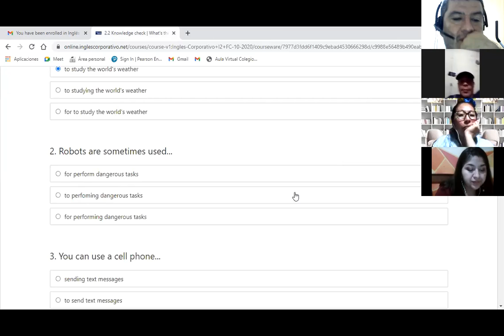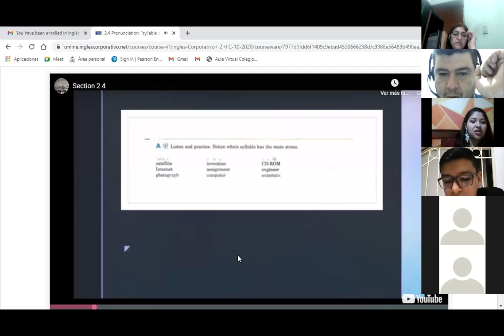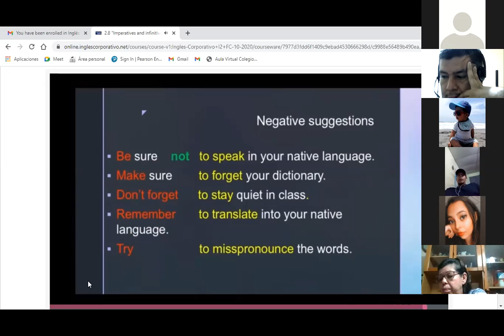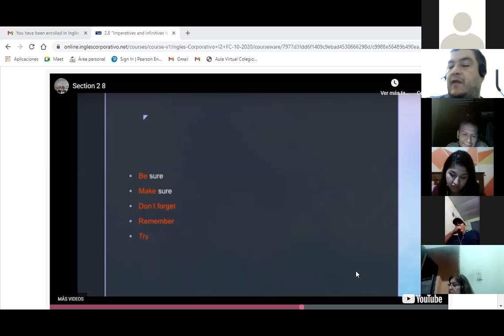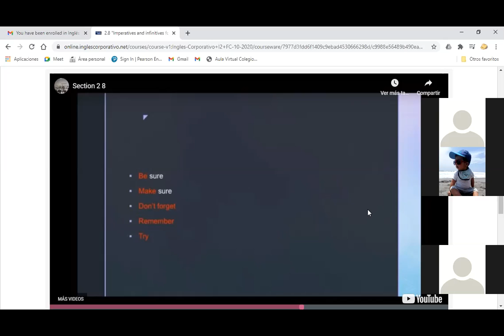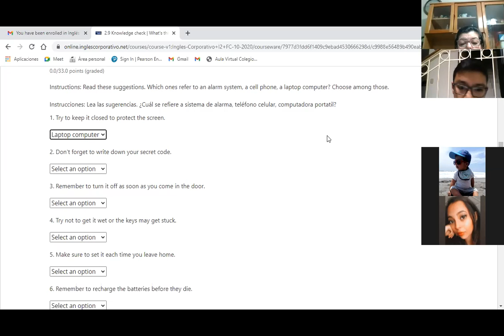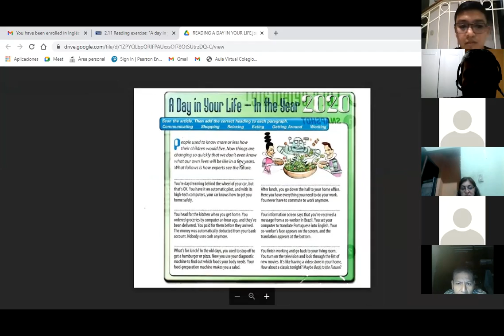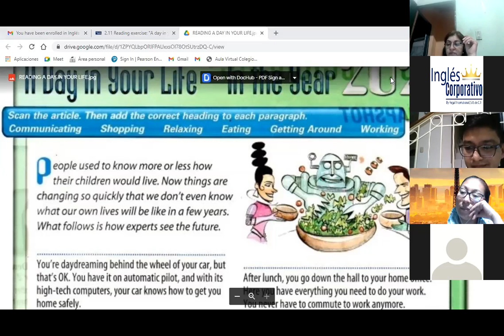Ingles Corporativo-Day 11